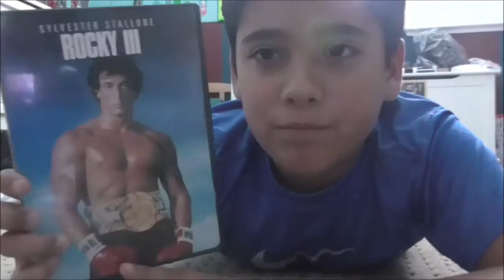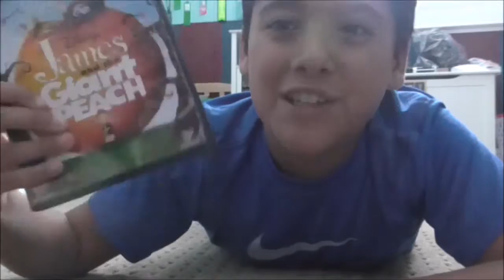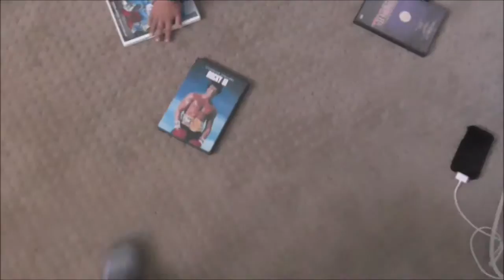Back To The Future with Joseph